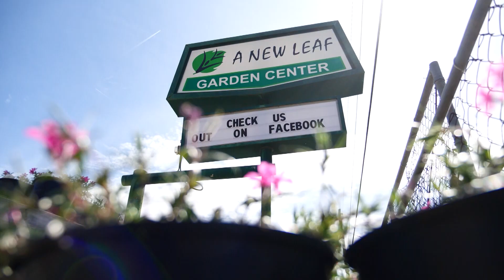A New Leaf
At A New Leaf in Broken Arrow, you can purchase plants with a purpose. You will find annuals and perennials, hanging baskets and succulents. But this garden center grows more than plants. This is a place where people bloom. More than 350 individuals are served by A New Leaf. The long-standing local non-profit teaches life skills and job training to adults with disabilities so they can live and work independently. Now most of the plants solder here are locally grown in A New Leaf’s nearby greenhouses.